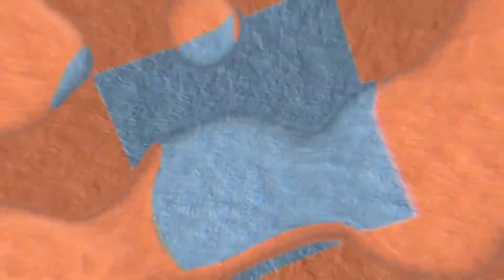First batch of Florida pre spawn/spawn Largemouth Bass caught off Carolina rig with paddle tail